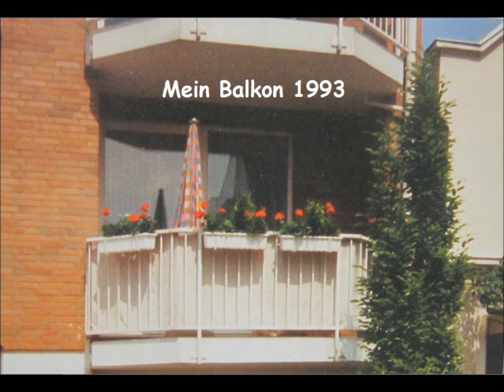Balkongespräch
Ein Gespräch auf dem Balkon verbunden mit dem Experiment der Kameraführung, wie z.B. nach vorne gehen, übers Geländer beugen, Spiegelungen im Fenster